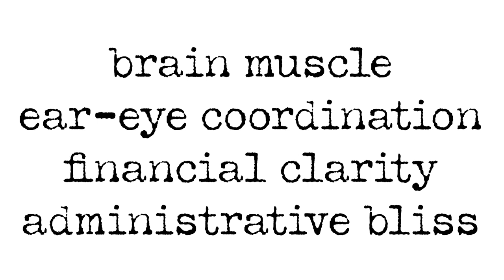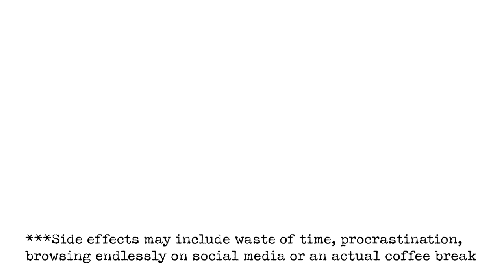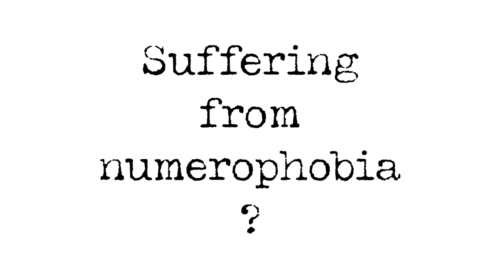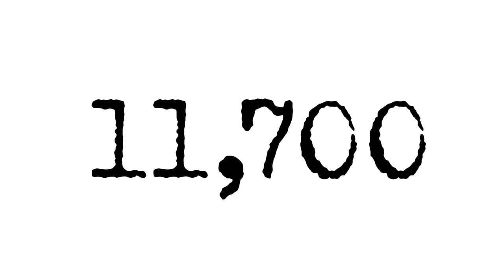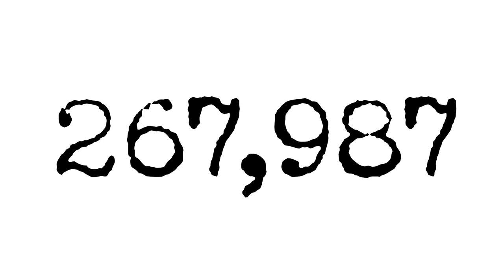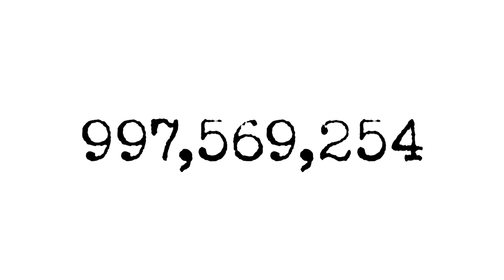Transcendental Administration - Full Session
מקבץ תרגילים לשיפור יחסים עם האדמיניסטרציה, פיתוח קואורדינצית אוזן-עין, איזון כספי ונפשי והפחתת הפחד ממספרים. תוצאות מובטחות שוטף +30 ימי עסקים - הדרך למשרד רצופה חיוכים.

יוצרת: לידיה מלטין
יעוץ אדמיניסטרטיבי: נועם כוזר
הוקלט באולפני מזקקה